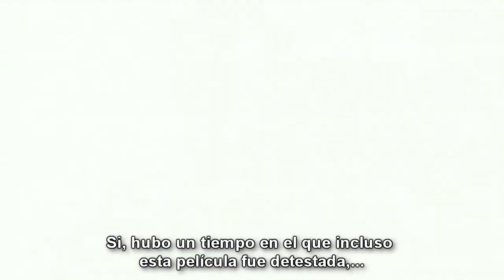NC Editorial - ¿Por qué todos odian The Cable Guy?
Es una de las películas más odiadas de Jim Carrey, pero... ¿por qué?

* España: "Un loco a domicilio".
Latinoamérica: "Doctor Cable" o "El Insoportable".